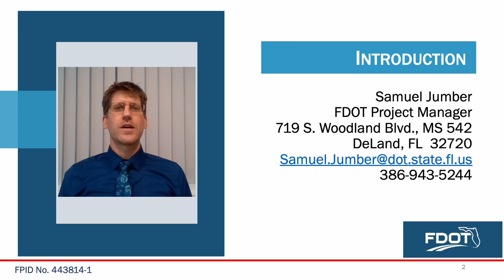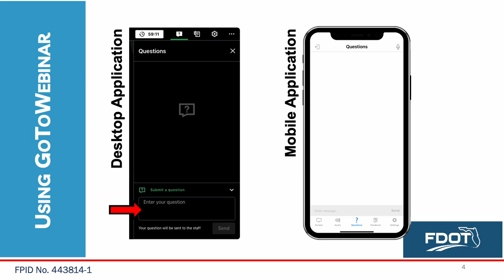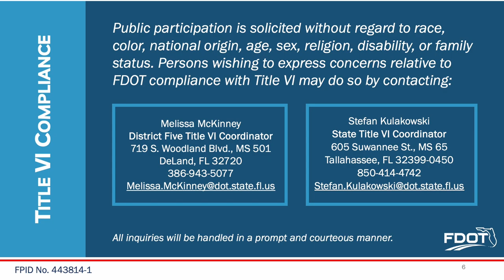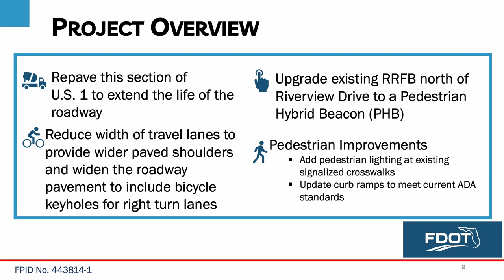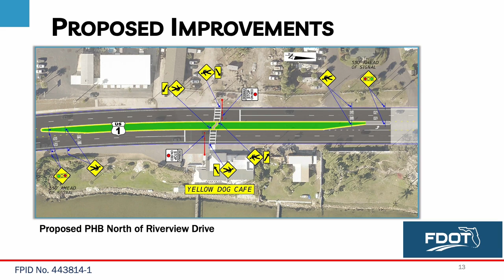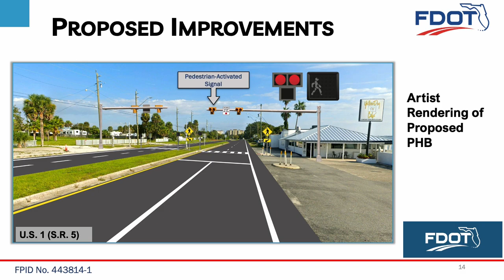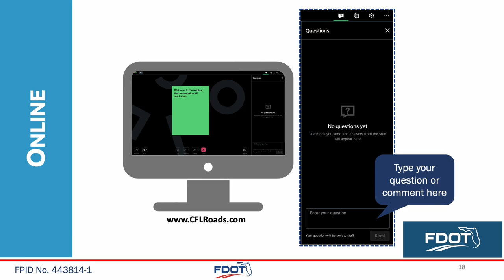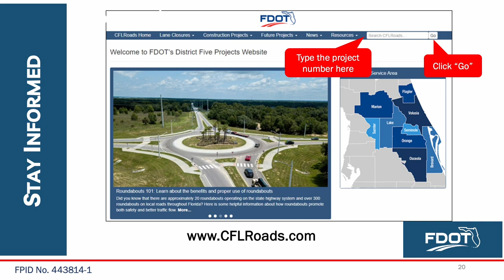2023-11-29 Public Meeting Presentation